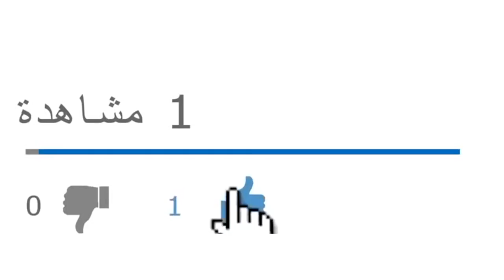الرئيس تبون وقيادة الأركان بصدد تطهير مؤسسات الدولة من شبكات تعمل ضد استقرار الجزائر